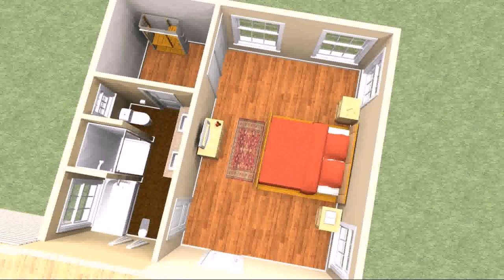Bungalow Floor Plans With 2 Master Suites And 4 Bedrooms